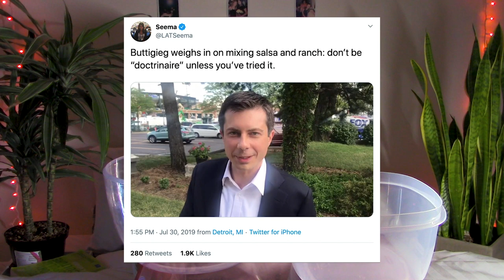Lucas tries a ranch and salsa MUKBANG!!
Inspired by Democratic presidential candidate Pete Buttigieg, LA Times food columnist Lucas Kwan Peterson tries a bunch of different foods dipped in both salsa AND ranch. Some are good. Some are very, very bad.